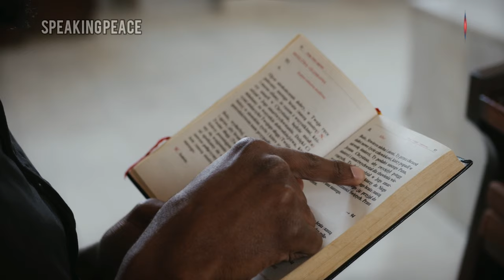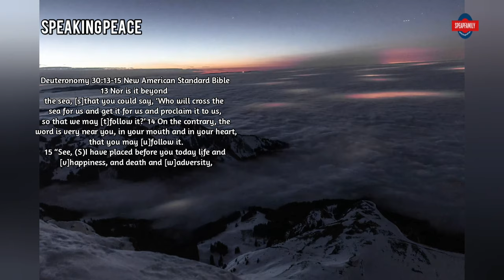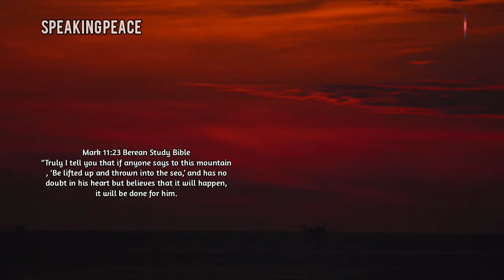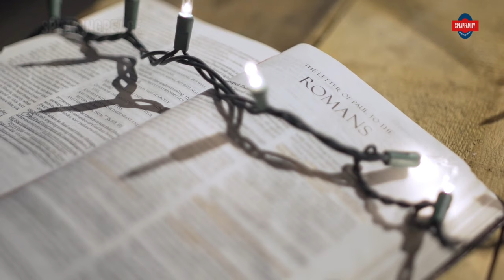WHY YOU SHOULD SPEAK TO YOUR DRY BONES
In 2011, the first day I got my first salary job, It was on a Wednesday and I was in the church so joyful in my spirit giving glory to God. Suddenly, I heard the pastor say, who will give you a job at 30? And I said to myself, another reason you cannot run with the words of your pastor. I am a living witness that miracle still happens no matter the odds that are against you.

SCRIPTURAL REFERENCES
Ezekiel 37:3